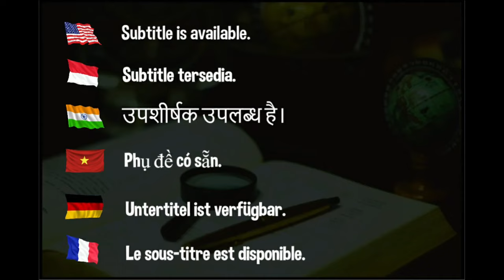Wang Chuqlin lost to Lin Shidong in WTT Champion Macao 2024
► The highlight clip was produced with the help of Zhang Jike's livestream coaching sessions.

Hellbender
David Latov
Mark Afuso
Devrim Uner
jeffrey cook
Andrew Konizeski